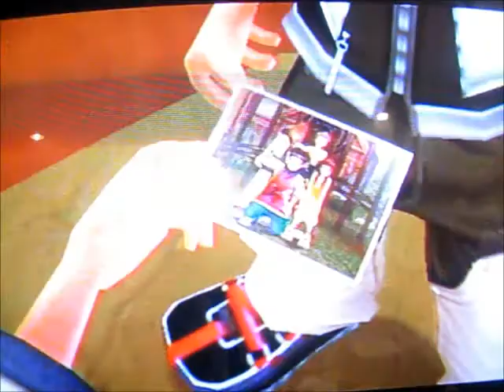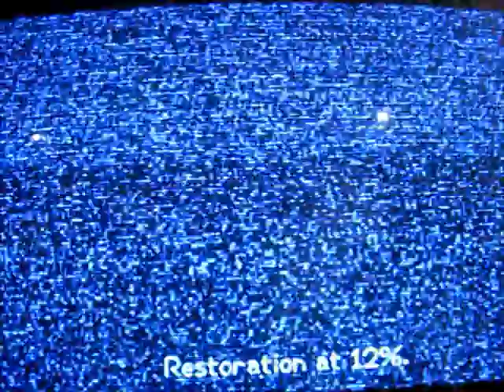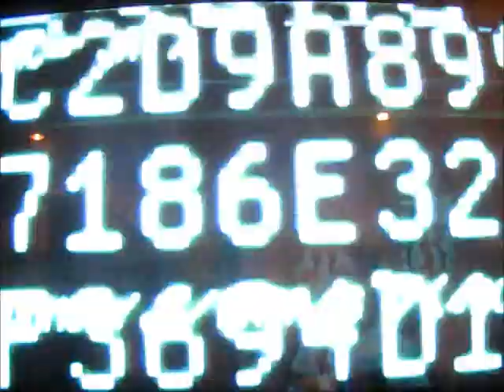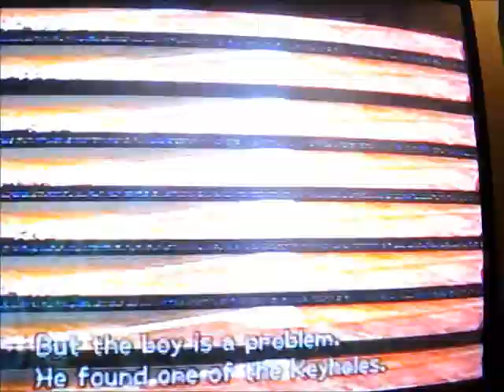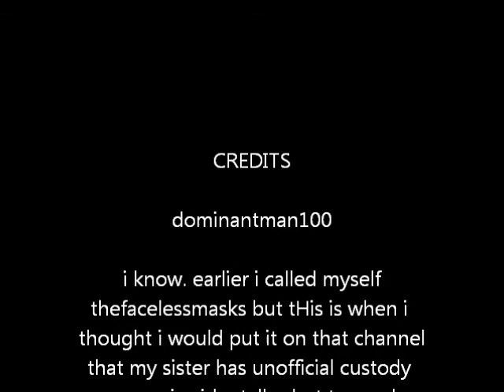kh2-2.5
runoff from my first vid. also check out  my sister, thefacelessmasks far inferior yet entetaining kh1 vids.